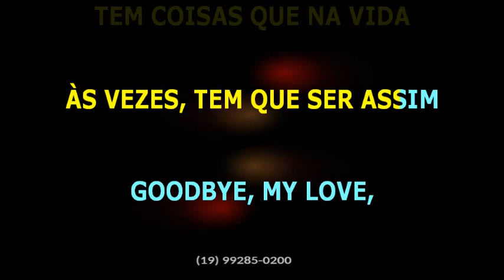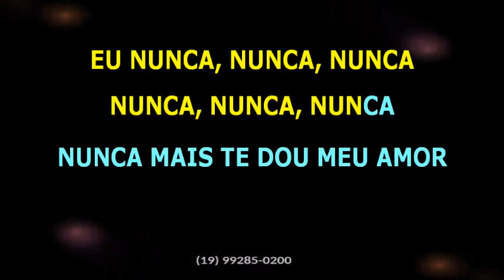Joel Marques • Eu nunca mais te dou meu amor